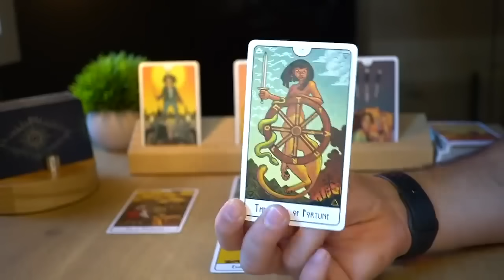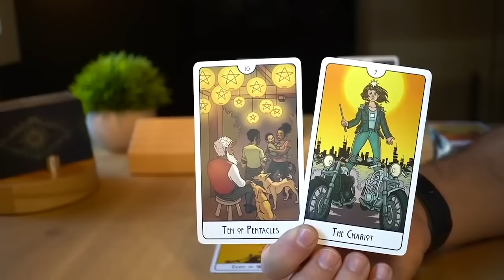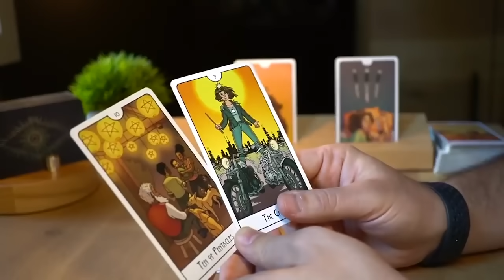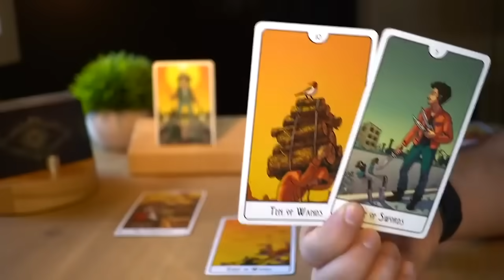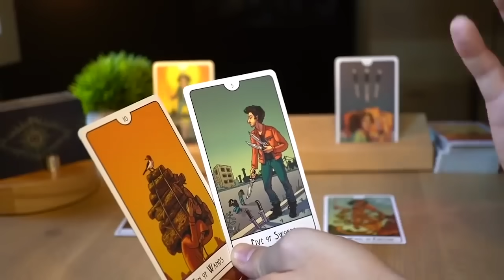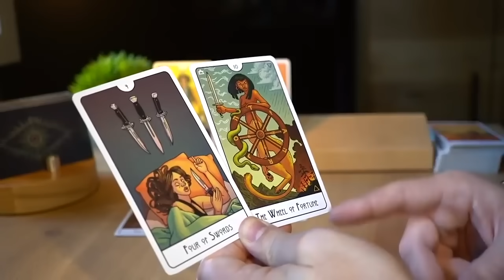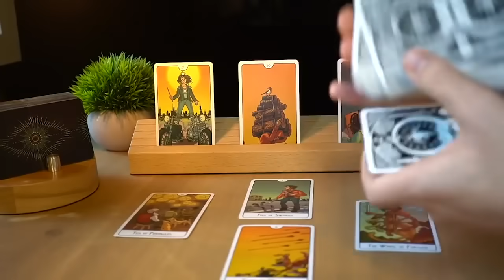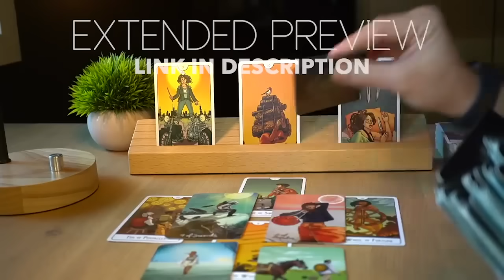CAPRICORN - JAW-DROPPING READING CAPRICORN! | DECEMBER 11-18 | TAROT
1 - ENERGIES ⚡ Energies can go both ways. The cards bring the messages on the table and then it's up to the reader to come up with a specific interpretation. For each message there are hundreds of possible interpretations and for the sake of the reading, I need to pick one possible scenario or the videos will all be 5 hour long. It will be up to you to add the missing pieces and if you feel that the energy described doesn't come from you but instead comes from the other person feel free to interpret it that way.

2 - IS THE MESSAGE FOR ME? 💌 This is a general reading and it won’t resonate with everybody. If there are messages that do not fit your situation feel free to leave them behind and if the whole reading does not resonate make sure to checkout the readings for your Moon, Rising and Venus sign. Each one of these readings is for Sun, Moon, Rising and Venus sign. Cross-watchers are welcome too, in fact the message might be for the person who is dealing with the sign.

3 - TIMING ⏳ When you resonate with a monthly or weekly reading, take what you need from its message, apply it to your current situation and let it guide you throughout your ongoing journey. Keep in mind that the messages you get today don't reflect all the events that are going to happen in the same month or week. Messages come to you at a specific time because they are important for you to make specific decisions, but the actual events showed in the readings can take months or years.